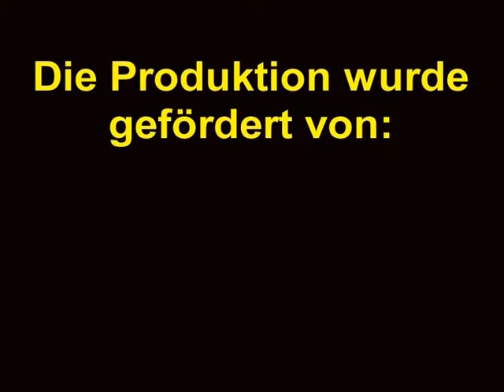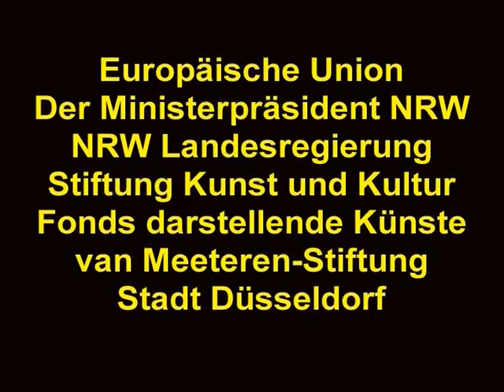Jud Süß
Musiktheater frei nach L. Feuchtwanger mit der Musik von O.G. Blarr. Aufführung bei der "6-Tage-Oper" Düsseldorf.